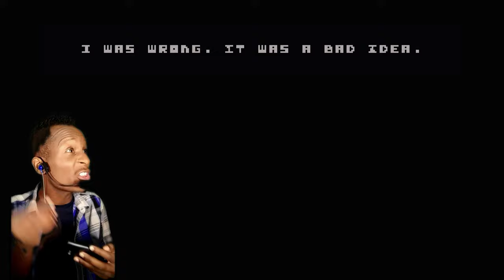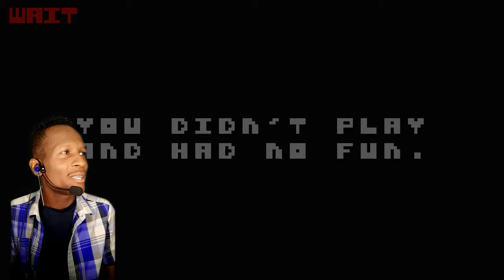There is no game: Biscuits, Balls and Nuts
Today I play a game called " There is No Game", I play myself in this game which is really not game but turns out to be ONE BIG FREKIN GAME!!!😔😰

I hope you all enjoy this video and remember if you have your own gameplay (from any game) that you would like feature on this channel send file to

My Gamertag on Xbox: Imdaway
Send Request to :Imdaway (roblox)

Musical.ly- Imdaway